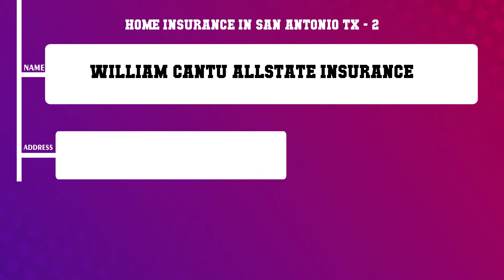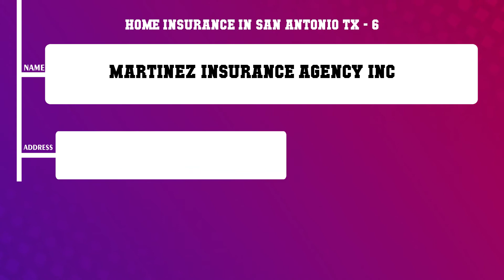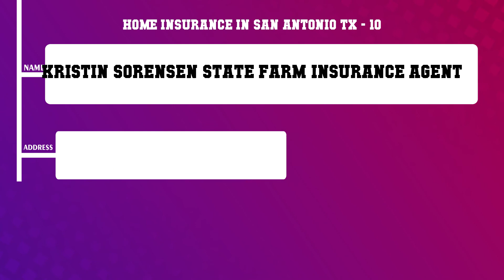Top 10 Home Insurance in San Antonio, TX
Top 10 Home Insurance in San Antonio, TX in San Antonio, Find best Home Insurance in San Antonio, TX services, What are 10 best Home Insurance in San Antonio, TX in San Antonio City?.
List of Business/Service Listed in this Video related to Home Insurance in San Antonio, TX:
Find More information about 10 best Home Insurance in San Antonio, TX in San Antonio
Fernando Fernandez Allstate Insurance
William Cantu Allstate Insurance
Gary Kennedy State Farm Insurance Agent
C M Ruffo Insurance Agency
Farmers Insurance Alexander Pena Agency LLC
Martinez Insurance Agency Inc
Raul Benavides III State Farm Insurance Agent
David Pfau Allstate Insurance
Art Manzano State Farm Insurance Agent
Kristin Sorensen State Farm Insurance Agent
Content of this Video
10 Home Insurance in San Antonio TX
Best Home Insurance in San Antonio TX in San Antonio
Top Business related to Home Insurance in San Antonio TX in San Antonio